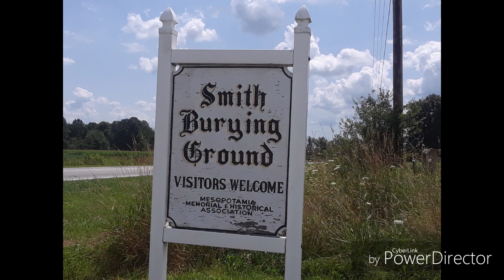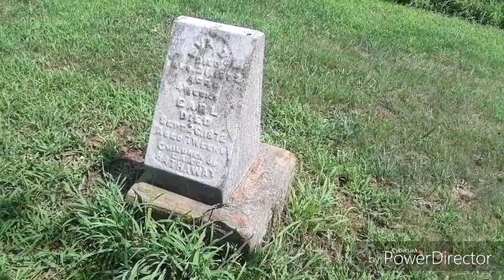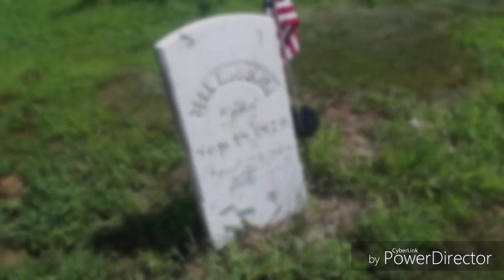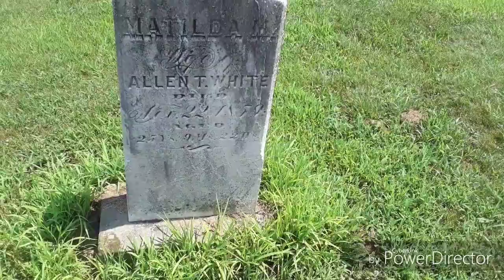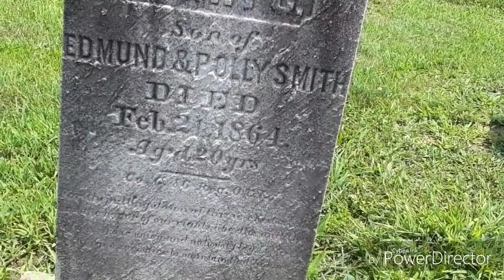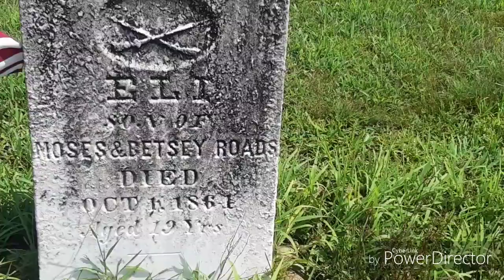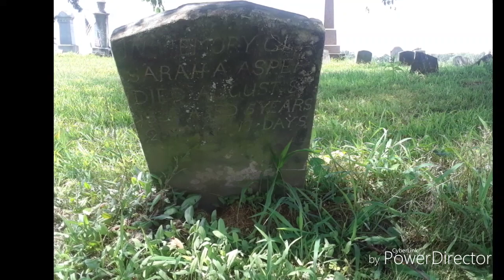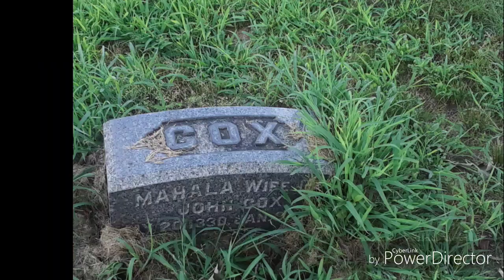Exploring Smith's Burying Ground Mesapotamia, Ohio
Exploring a possible Family Cemetery in Mesapotamia, Trumbull County, Ohio.